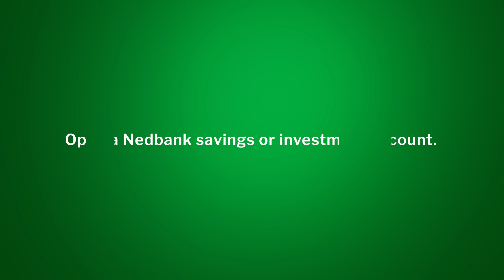Nedbank Children’s Affinity: Nelson Mandela Children’s Hospital celebrates World Kidney Day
Thank you to our Nedbank Children’s Affinity clients. This World Kidney Day, we celebrated the first child kidney transplant in South Africa performed at the Nelson Mandela Children’s Hospital, the flagship project of the Nelson Mandela Children’s Fund. World Kidney Day is a global campaign aimed at raising awareness of kidney disease and reducing kidney-related deaths through education. This year’s theme was ‘Kidney health for all’. Open Nedbank savings or investment account and link it to the Children’s Affinity, to support the wellbeing of children and support what matters, at no cost to you.